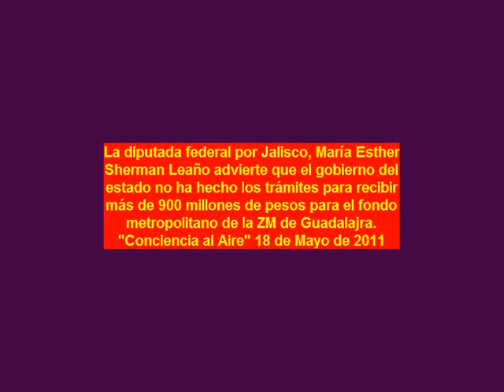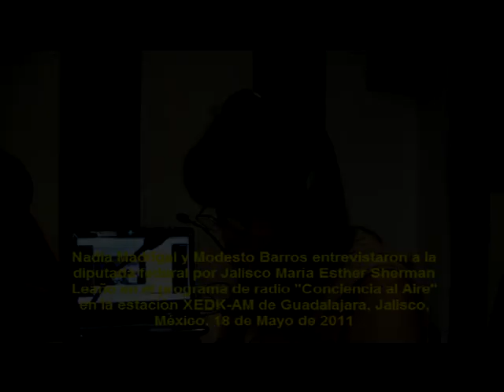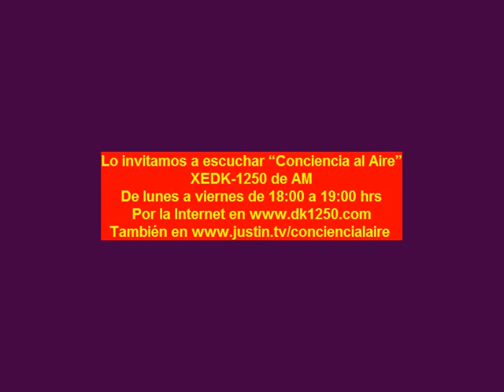Finanzas de Jalisco no hace los trámites para recibir más de 900 millones del gobierno federal dice la diputada María Esther Sherman Leaño 110518